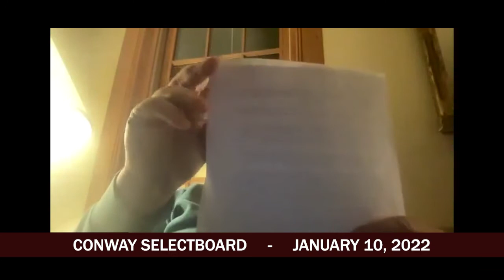Conway Selectboard January 10, 2022